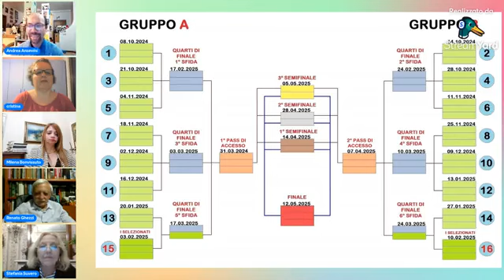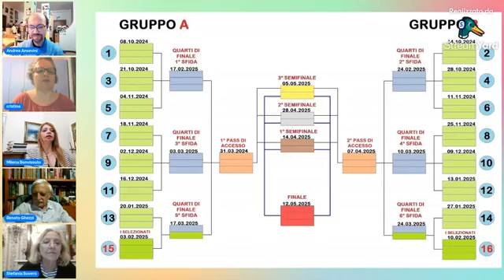Parole in tasca - La sfida - Pt. 32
Puntata del giorno 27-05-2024 dove effettuiamo i sorteggi della nuova edizione in partenza il giorno 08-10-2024.
Conduce con me: Milena Bonvissuto.
Giudice: Cristina Monteburini.
Ospiti: Stefania Suvero, Marinella Giuni, Renato Ghezzi.